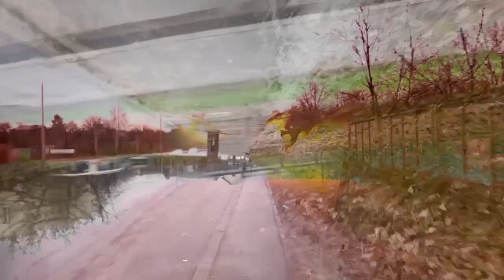Spatial journey into the subconscious.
Sometimes I fall asleep in a dream, we get stuck between the worlds and this is a ghostly world of the subconscious that is filled with very strange images and meanings in it everything is different there in the subconscious we are who we really are and rushing through this world we are cleared for a new day in the world of objective reality.